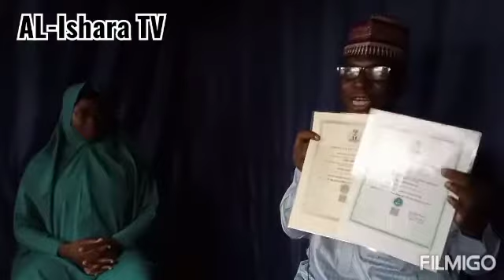An Mata Sihiri Saboda Ta Musulunta innalillahi wa'inna'ilaihi Rajiuun